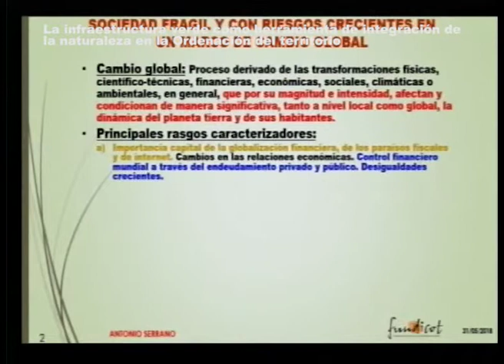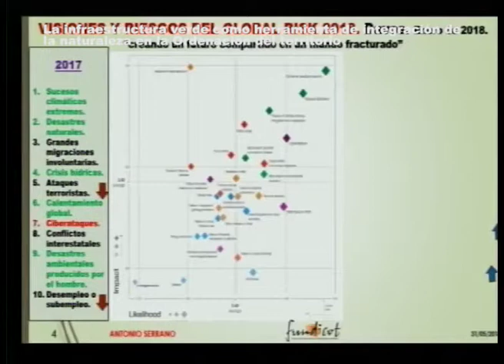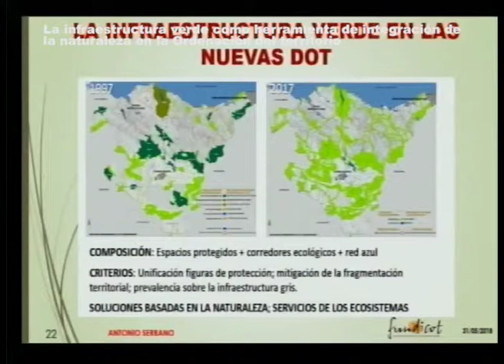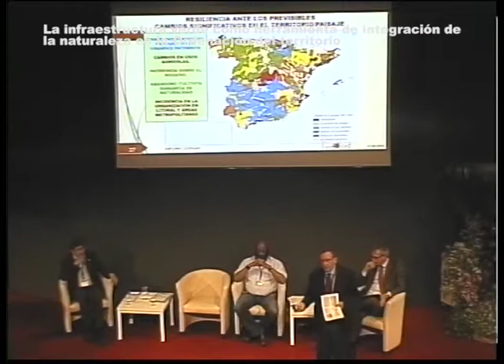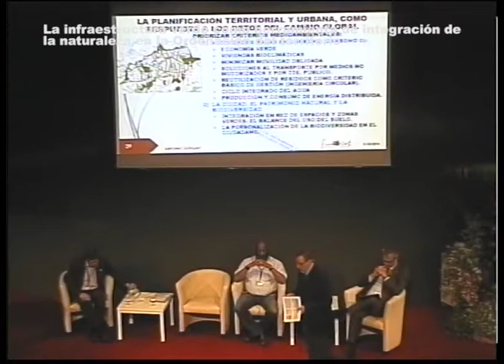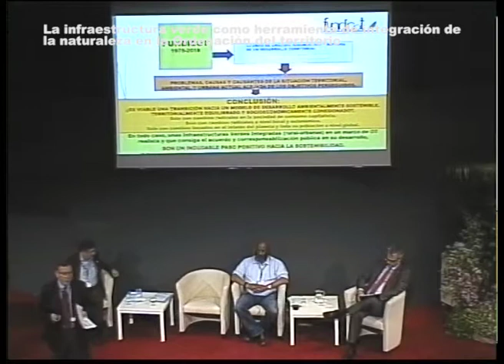Foro de Paisaje de Vitoria-Gasteiz 2018 - Antonio Serrano